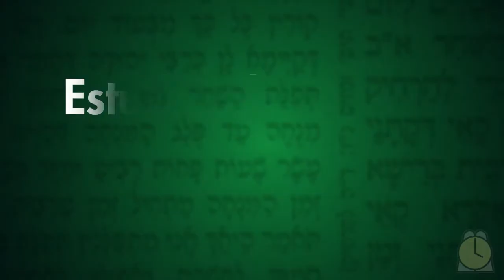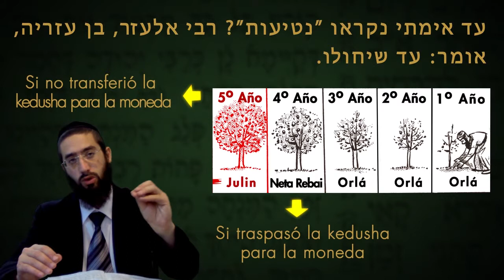0110: Capitulo 1 / Mishna 8 - Masejet Shviit